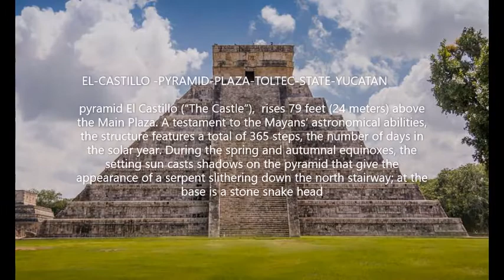7 wonder of world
woners of world